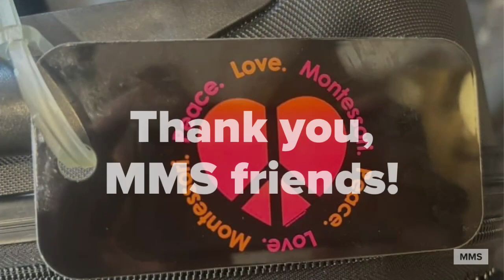The Montessori Event Reflections: Samantha Van Den Berghe-Lynch